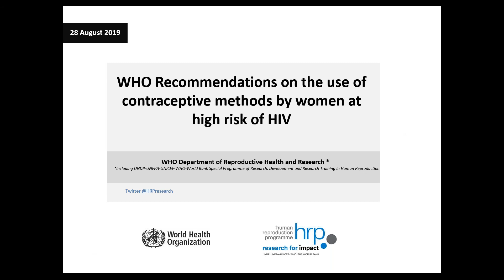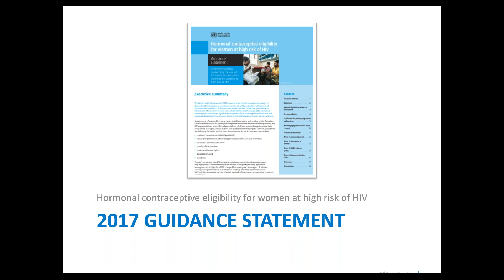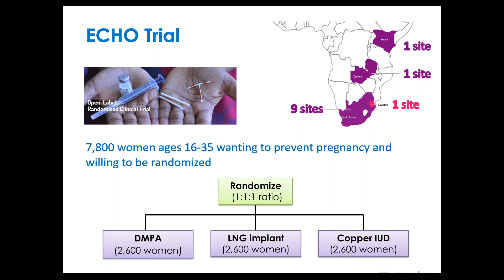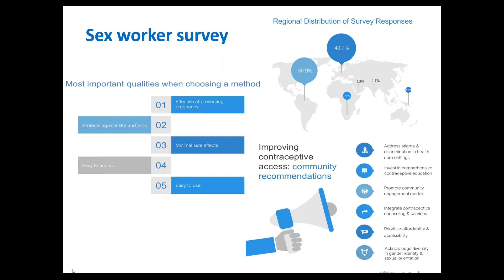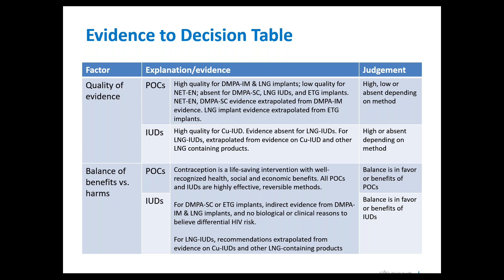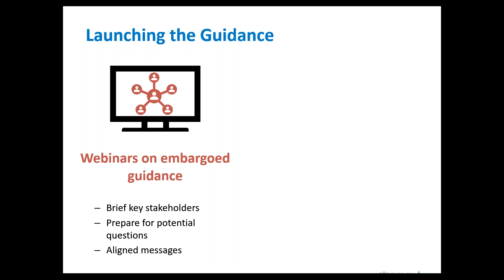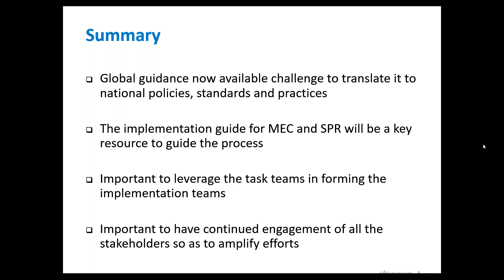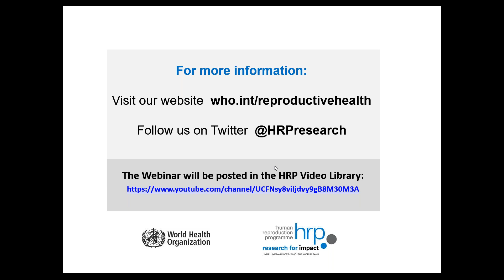WHO Recommendations for Use of Contraceptive Methods for Women at High Risk of HIV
An introductory webinar released as WHO changes its recommendations for progestogen-only injectables and intrauterine devices for women at high risk of HIV from a category 2 to a category 1. Additional clarifications are provided for the IUD recommendation in the guidance.